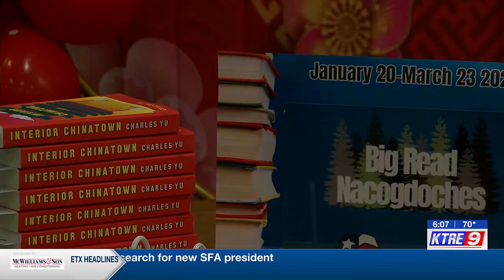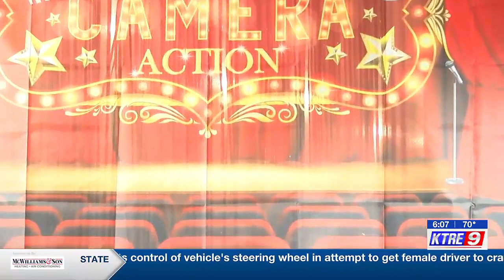Nacogdoches library hosts Hollywood escape room event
The Nacogdoches Public Library is hosting their Hollywood-themed escape room as part of their big read program.